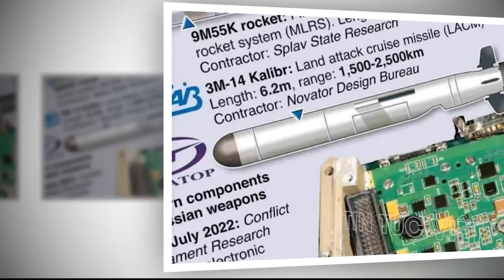Ukraine tổn thất ĐAU ĐỚN khi cùng lúc đưa quân tấn công cả Kursk và Belgorod !